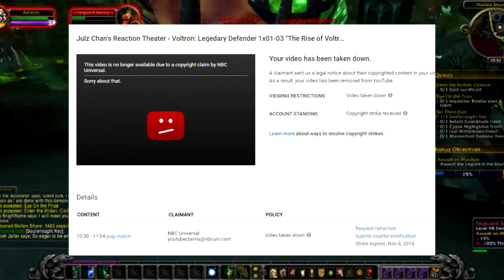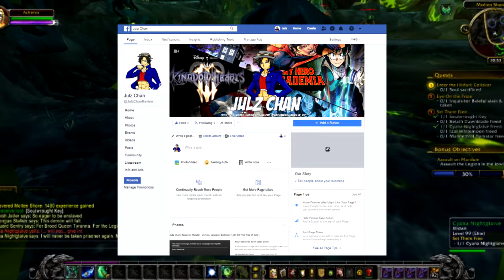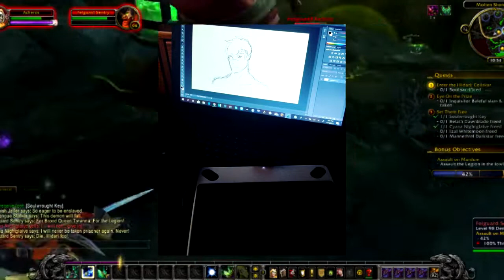What's Up - Reaction Theater Going on Hiatus & Voltron Season 7 Shiro Controversy (8/15/18)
Reaction Theater will be taking a bit of a break and will return...as soon as Julz Chan can prepare enough content in advanced for Fall.

Also we're talking about the Shiro/ Voltron Season 7 Controversy.

Knight Tier Patron:
Shane Mcandrew

Please follow me at the following outlets!